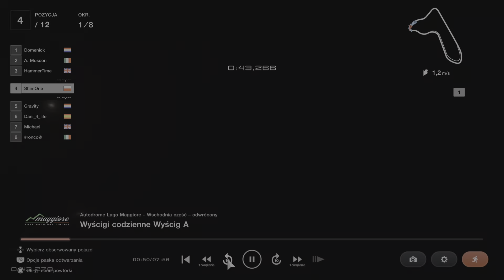Gran Turismo 7_20240729212041